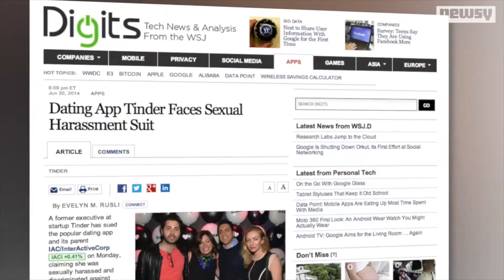FRIENDER AND CHILL APP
Two friends decide to develop an app together that is "uber for Friends". But when one of them wants to make it Friends with Benefits, the two get in a fight as big as the one in the "Social Network". Who will be the Zuck? And who will be in the Winklevoss twins? Find out.